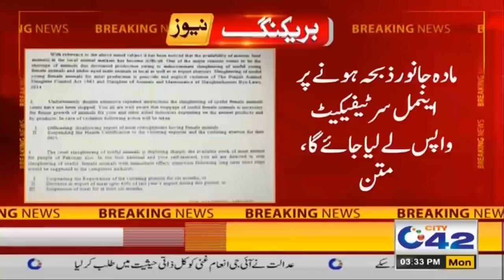3pm News Bulletin | 5 April 2021 | City 42